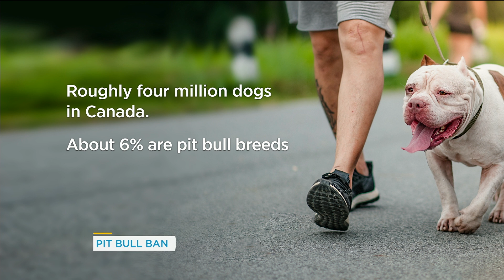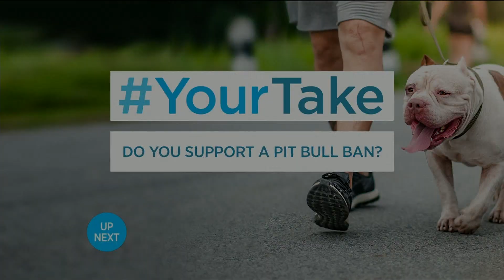Do you support a pit bull ban? | Your Morning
After a pit bull attacked a woman in Alberta, Brandon takes a look at why some people are for pit bull bans and why some people are against it.